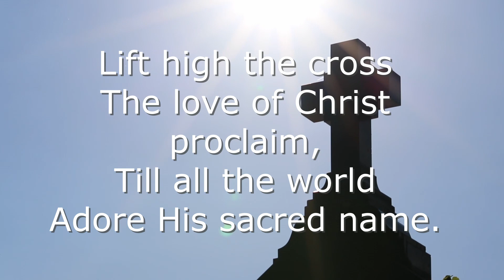LIft High the Cross UMH #159 - introit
Author: George William Kitchin and Michael Robert Newbolt, Composer: Sydney Hugo Nicholson,
(c) 1974 Words: Hope Publishing Company; Music: Hope Publishing Company CCLI Song#5169
Performed by The Chancel Choir, Broadway Baptist Church, Southwestern Baptist Seminary, The Chapel Choir, The Festival Brass, The Oratori Hear in it's entirety Not for profit. Stock Videos by Vecteezy